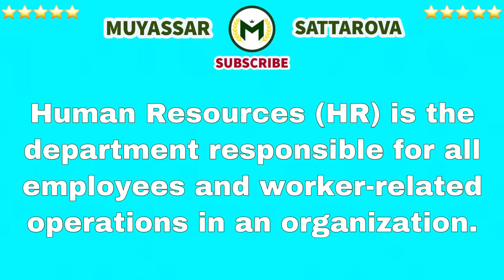☀️ WHAT IS HUMAN RESOURCES | HR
☀️ Watch the Video and Read Me!
If you are not one yet, then it’s an excellent time to
Also,
Comment and tell us how you have found our video.
Your LIKE 👍🏻 is always Welcome!

If you are from
The US
New York
England
London
Canada
Australia
China
India
or any other country of the 🌎, you will find my video useful!

☀️ While you are here

✨ BUY my Book 👉🏻 365 Ways To Be Happy on
Amazon Right Now!

✨ Buy the Bestselling T-shirts, Hoodies, Sweatpants, Mugs, Posters, Phone Cases, Stickers and many more on

✨ Need

Aesthetic Instagram Quotes
Entrepreneurship Success Tips Inspirational Instagram Quotes
Likes 👍🏻 , Comments, Followers and Saves on Instagram ? Then visit 👉🏻